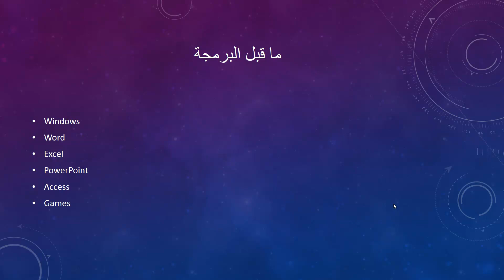ما قبل البرمجة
ما تحتاج تعلمه قبل البدء في البرمجة